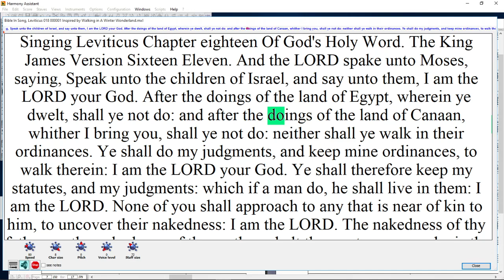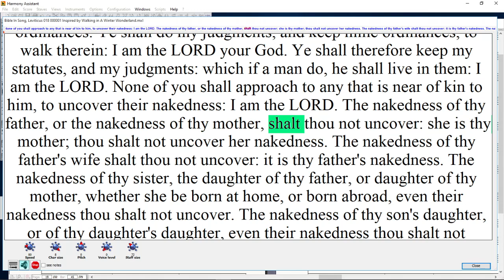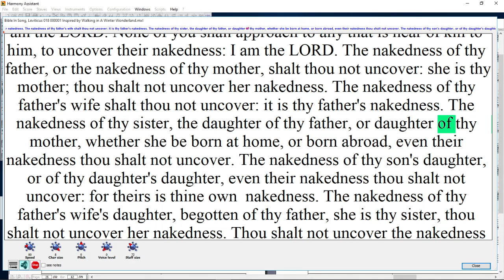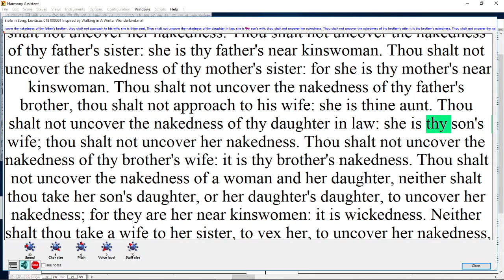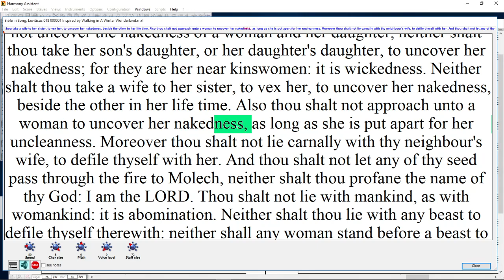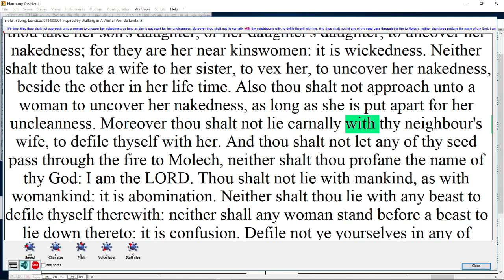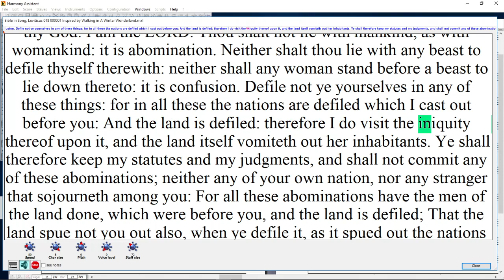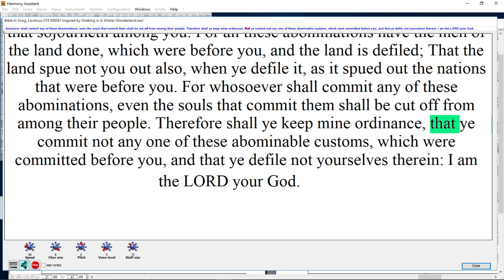Bible In Song, Leviticus 018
Leviticus Chapter 18  Unlawful Sexual Relations